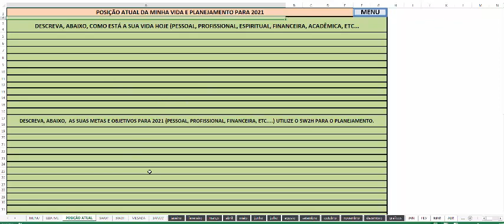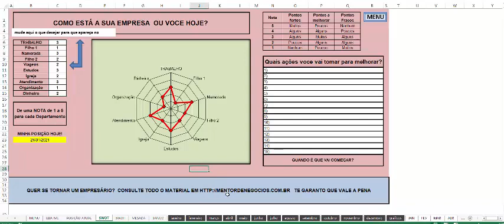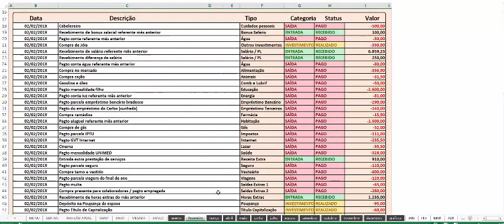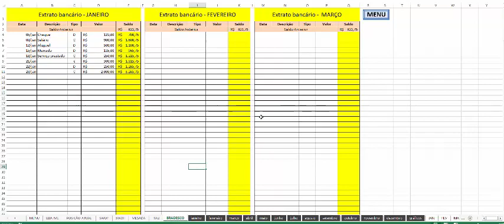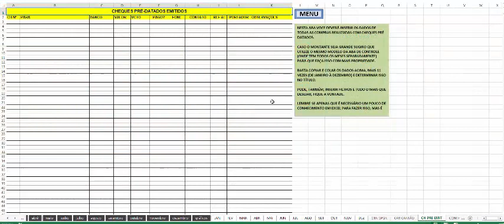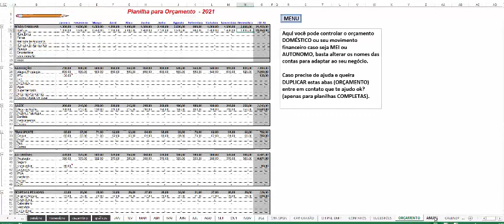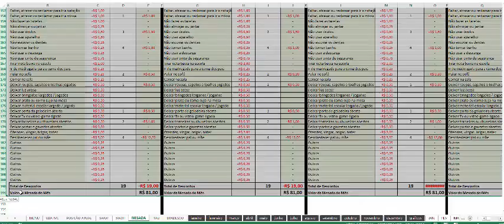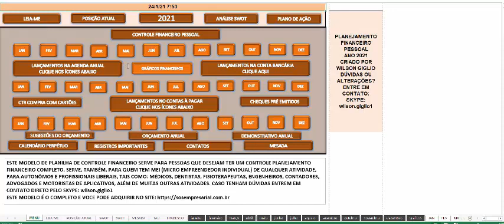Gerenciamento e Controle Financeiro 2021 - O mais completo do mercado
Meu objetivo foi criar um controle e gerenciamento financeiro que atende-se qualquer tipo de profissional (pessoa física), de qualquer ramo de atividade (autonômos - engenheiros - médicos - advogados - contadores - motoristas - carreteiros - etc. ), também quem fosse MEI ou ME.

Contato, via skype: wilson.giglio1